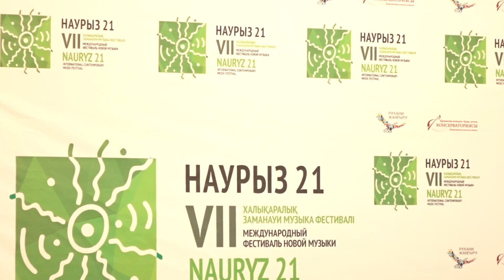Международный фестиваль новой музыки "Наурыз-21